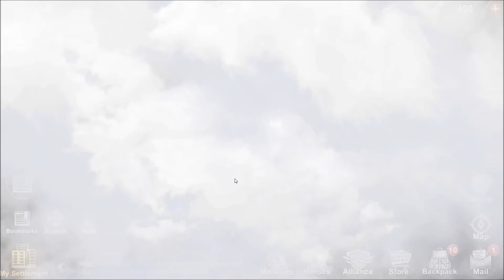State of Survival android game first look gameplay español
It’s been six months since the outbreak. Six months of terror, isolation and grueling hardship. Most folk didn’t make it. But you did. Welcome to the State of Survival.

The infection ripped across the country taking civilization with it. Any surviving military or government went to ground. The land belongs to the infected now. As well as any survivors brave enough to stake their claim for it.

Make friends or fight with other survivors. Do whatever you must to survive. It won’t be easy. The infected are everywhere. Resources are scarce and you must salvage what you can from the carcass of society.

It’s a new world out there. Dangerous, yes, but filled with opportunity. Immense power awaits those bold enough to grasp it. But remember to watch your back. It’s fair to say people aren’t quite as friendly as they used they be…

Rebuild
Build up your Settlement to form a safe haven for your survivors and a foundation for your post-apocalyptic empire.

Rescue
Save survivors to swell your numbers and increase your strength. Locate those with special abilities, they will be the heroes of the plague war!

Research
The zombie disease is mutating rapidly. Learn whatever you can to understand it. Whoever can control the infection controls the state!

Socialize
There is strength in numbers. Make allies and forge strategic partnerships to survive the horrors of the infected Wilderness. Join forces to pulverize any who try to take advantage of you.